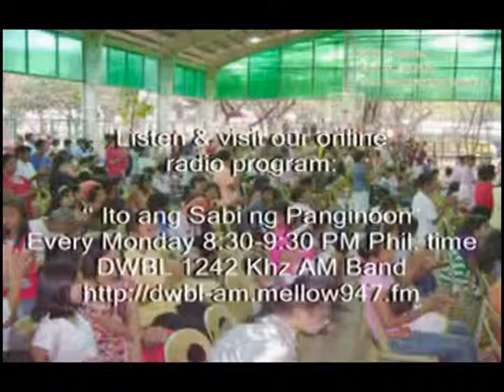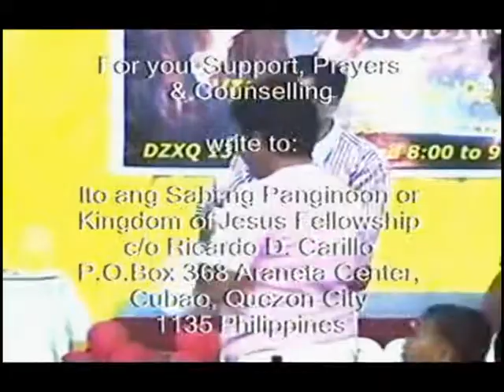A Man Reaps What He Sows Part 5 of 5